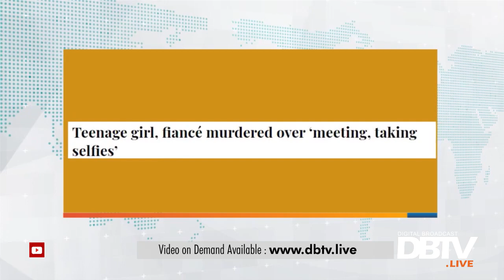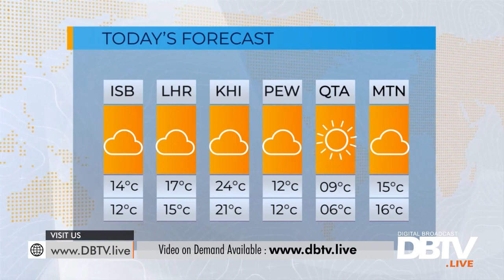Educating hundreds of children for free - Master Ayub.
- "Nasal, mazhab or zaat  ki bunyad par tafreeq nai karta",Master Ayub

Host : Elishba Pervez
Guest : Mohammad Ayub Khan (Educator , Philanthropist)

DBTV AM - EP 157 - 04 December 2018